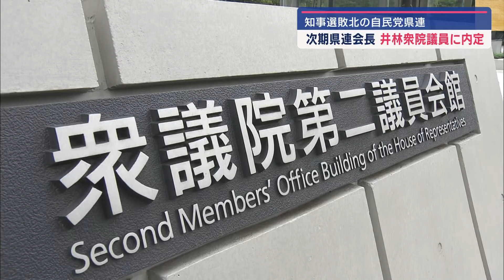「比較的選挙が安定している」 自民党静岡県連会長に井林辰憲衆院議員が内定 県知事選敗北で辞任する意向の城内氏の後任